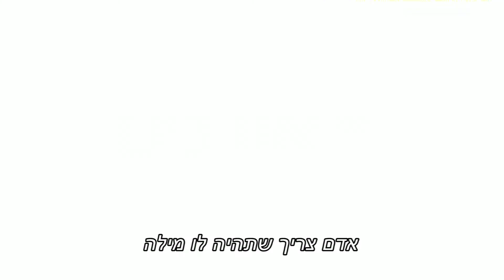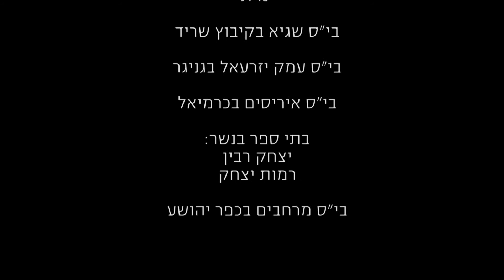אימוני הוראה במכללת אורנים - חלק א'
"אדם צריך שתהיה לו מילה" - סטודנטים להכשרת מורים לבית הספר היסודי במכללת אורנים מספרים על חווית הלימוד, הכלים והניסיון שרוכשים במסגרת אימוני ההוראה, כחלק מתכנית הלימודים וההכשרה בבתי הספר שבתכנית.